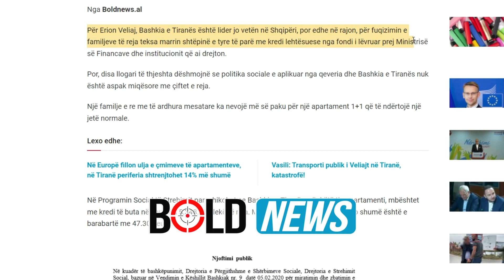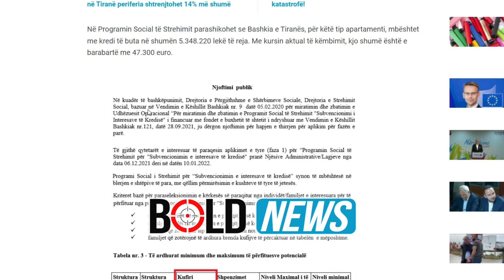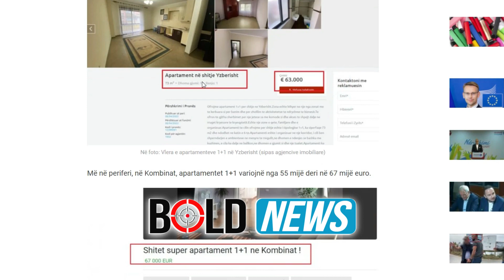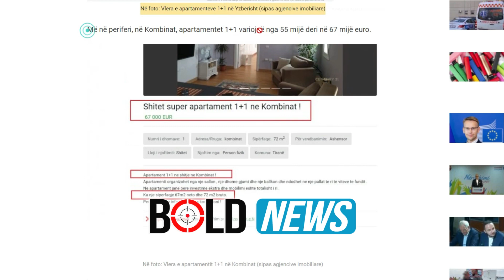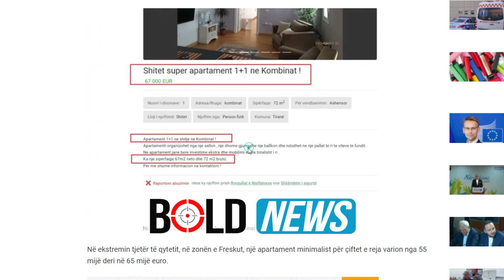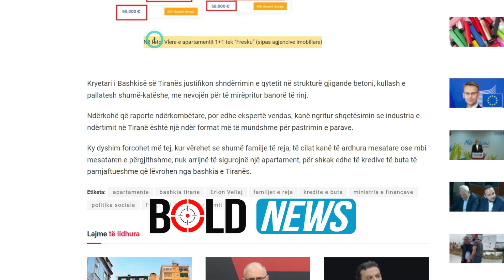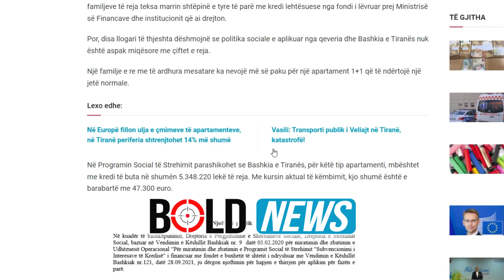Tirana, jo-miqësore me familjet e reja. Kreditë e buta të Veliaj me vlera “qesharake”